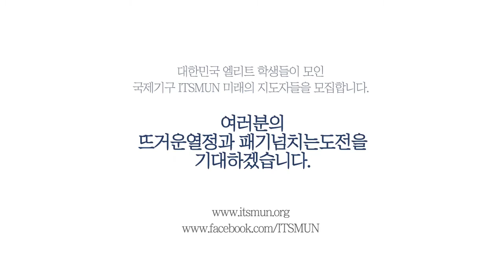국제청소년위원회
청소년들의 꿈들을  찾아가는 청소년들의 뉴스
차세대 글로벌 리더양성을 위한 예비무대로 국제적 감각을 향상시키는데 기여 해온 청소년방송기자단은 국내를 대표하는 청소년기자단으로 성장 하였습니다.여러분들의 많은 관심과 참여를 보여주신 여러분들에게 다시한번 진심으로 감사의 인사를 드립니다
청소년아나운서,방송기자,사진기자,PD  도전가능 합니다.